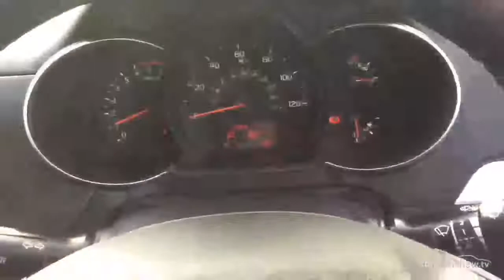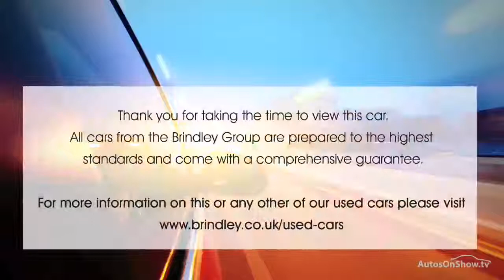KIA PICANTO SE YELLOW 2017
2017 KIA PICANTO SE HATCHBACK PETROL, in YELLOW